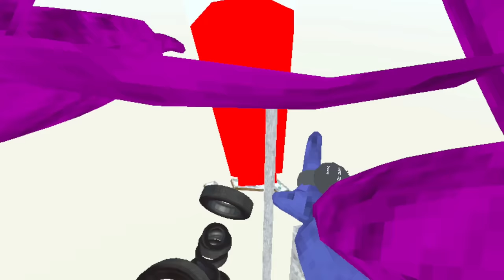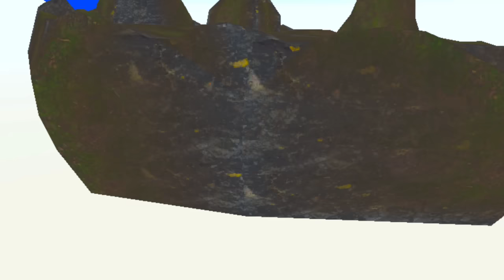We Beat ONLY UP (Cebus)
Me and sam beat ONLY UP IN CEBUS 1st TRY!!
Please like and sub since we did it first try.